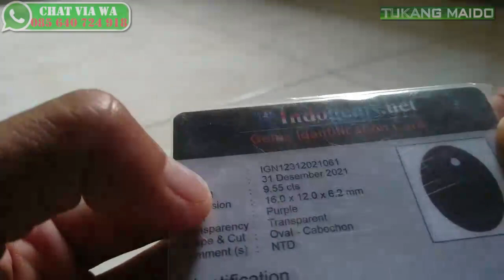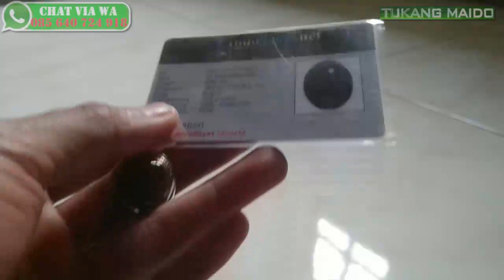Batu Akik Kecubung ungu Natural Ring Monel 8 Memo Harga 175ribu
penarikan mustika kecubung ungu,
permata kecubung ungu,
pohon kecubung wulung ungu,
batu kecubung wulung ungu tua,
batu kecubung asihan asli,
kecubung wulung ungu,
buah kecubung warna ungu,
khasiat batu kecubung wulung ungu,
batu akik kecubung wulung ungu,
batu kecubung wulung ungu,
kecubung asihan,
buah kecubung wulung asli,
apa efek makan kecubung,
kecubung pohon,
makan buah kecubung asli